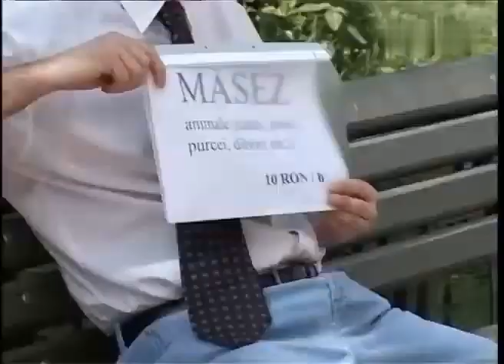Masaje ciudate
Savarina de Weekend este un pamflet si trebuie tratat ca atare. Emisiunea este o radiografie ludica a unei societati cosmopolite moderne.
Intentia si scopul acestui show sunt sa topografieze la vedere atentia, vigilenta si cunostintele unora prin umor subtil si interviuri nonconformiste.
In niciun caz nu ne propunem sa prejudiciem imaginea unei persoane sau a unei stari de fapt, ci sa corectam prin satira si umor ce se poate corecta.
In concluzie, ''nimeni, niciodata, sa nu ne fure zambetul''. Don Machiavelli